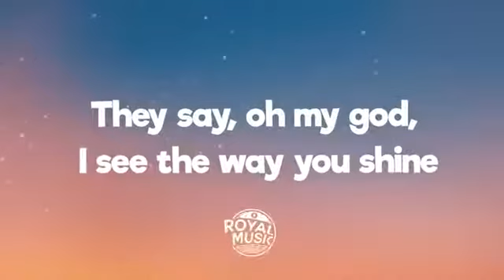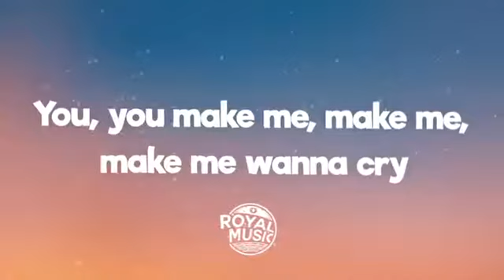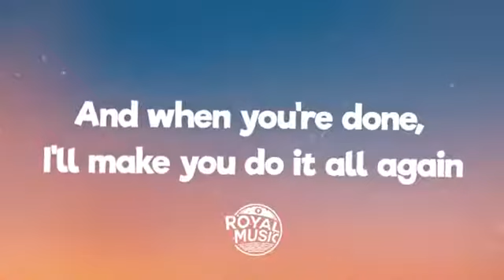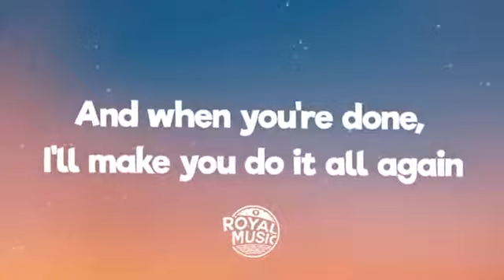Tones and I Dance Monkey Lyrics